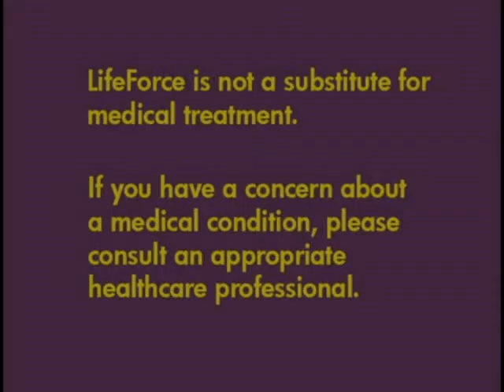I am filled by the higher consciousness I surrender to.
For our world to change, we have to change, and to change we need to be connected to the Divine energies that can guide us beyond the ego-based consciousness that has been running our planet. Since 2005, Beth Green has been sharing an ever growing series of mind-body-spirit exercises called LifeForce: The Inner Workout.
LifeForce helps us lead a guided life.
Each workout is unique and guided from above.
Each offers a combination of sounds, words, movements and breathing that increases our wholeness and our wellbeing.
Each is simple and easy to do.
Each strengthens us physically, energetically, emotionally and spiritually, which prepares and enables us to ground Divine consciousness.

Each offers us an opportunity to connect to the Divine through our bodies, to help bring Divine consciousness to the earth.